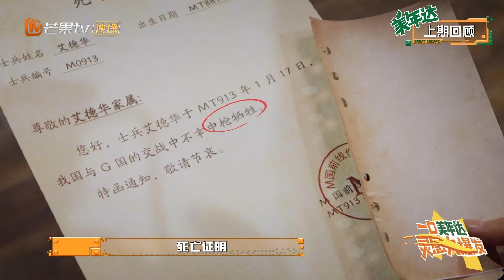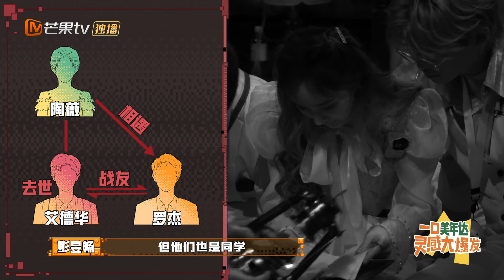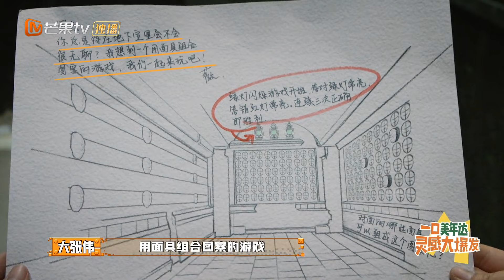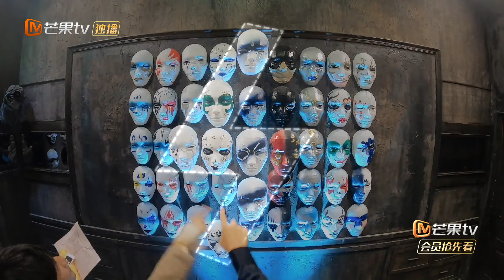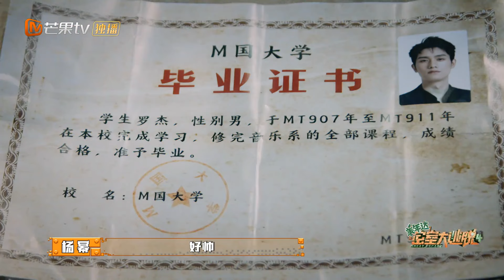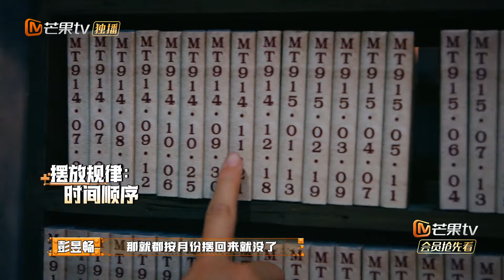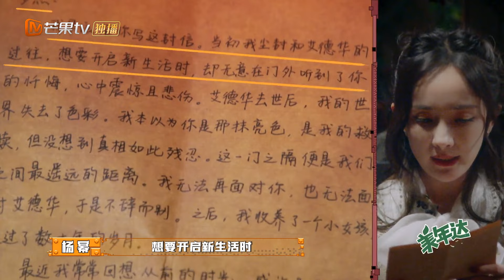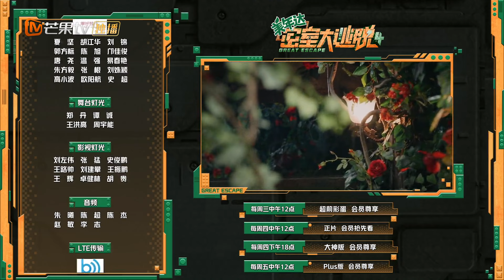《密室大逃脱4》第2期 剧院诡影-下：彭昱畅带队闯迷宫 学陈伟霆抓NPC？大制作机关震撼上线 与大侦探“蔷薇岛”梦幻联动！Great Escape S4 EP2丨MangoTV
本期看点：电压不稳，逃脱无门！密逃团开局就是单线任务，这场芭蕾舞演出到底发生了什么！
第四季谜云四起，逃脱开启！欢迎来到《密室大逃脱》的世界！

简介：《密室大逃脱4》芒果TV推出的实景解密体验秀！由“密逃团”进入不同主题故事的密室，全程全未知、无扮演、不限时，以最真实状态解谜逃脱，直到最终逃出密室。

本期看点：
0:00 《剧院诡影》上期
2:14 萌新彭彭首发进入密室
30:22 哇哦！密逃团爆笑变身！
50:00 智慧担当黄明昊高光时刻不断
1:02:49 撒花！黄明昊绝对脑力担当
1:12:53 必看！彭彭高分滑跪引爆笑
1:22:47 名场面！陈伟霆“活捉”NPC

Kevin MacLeod的Blue Feather - Reunited根据知识共享署名 4.0许可授权用户使用。